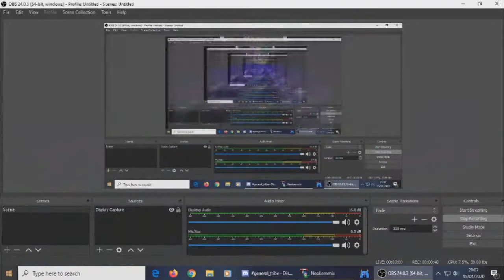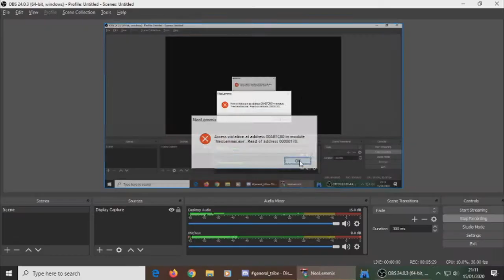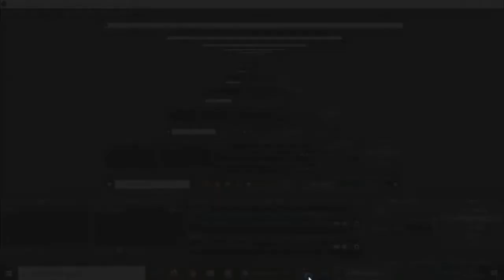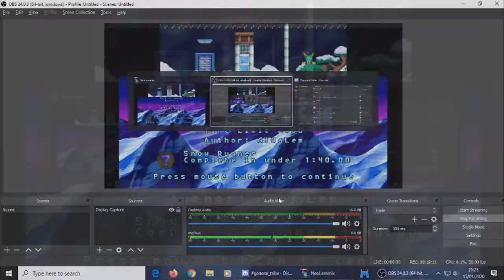Festival Millas 2018 - part 5 Serbidora level 8, Mayelo levels 1 and 2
Continuing into the 3rd rank, the level difficulty stabilises for a bit again after the previous video.